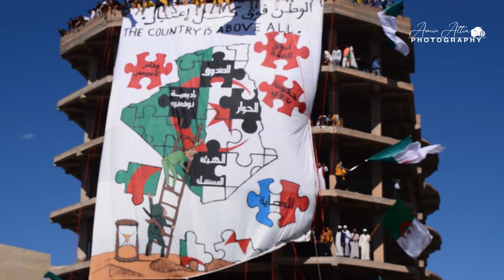النشيد الوطني من قصر الشعب + انزال التيفو الجمعة 15 برج بوعريريج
النشيد الوطني من قصر الشعب + انزال التيفو
عاصمة الحراك_برج_بوعريريج ❤❤
Amir ATTIA - Photography